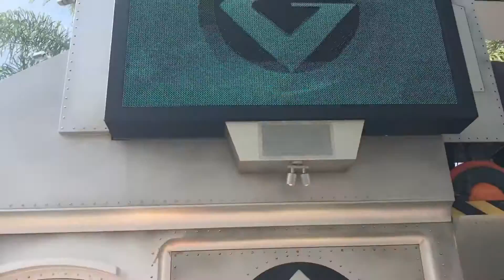Florida 2016 - Daily Mini Vlog - Day 15 - Epcot, Universal Orlando, Art of Animation Resort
Back to Epcot to get on some of our favourite rides again, then we headed to Universal Studios for ET and finally we toured Disney's Art Of Animation Hotel.